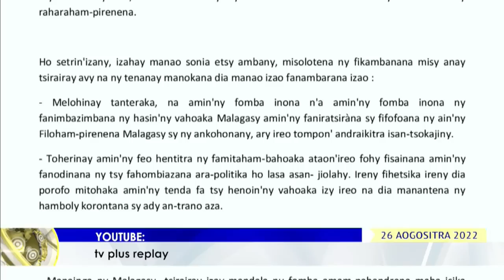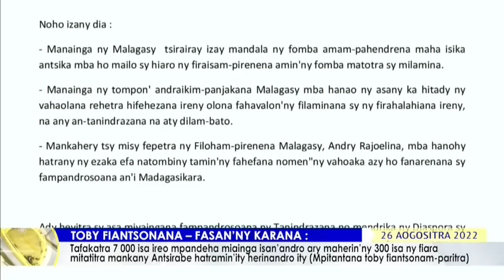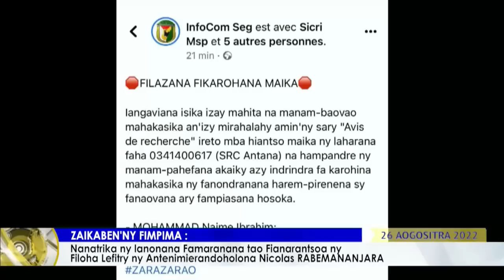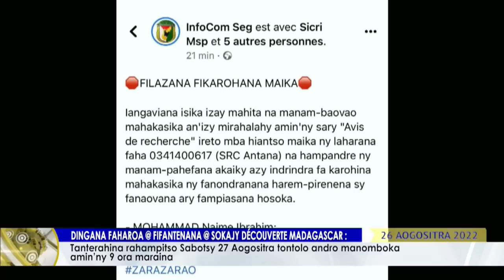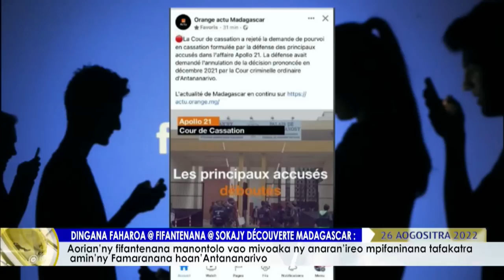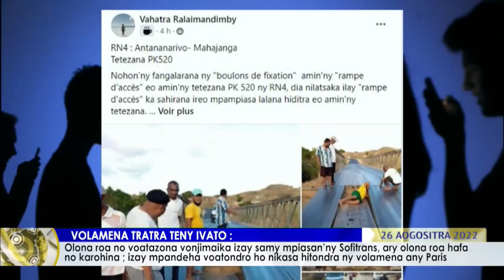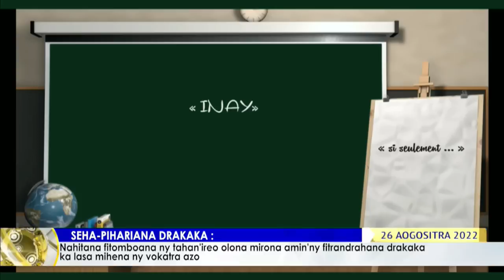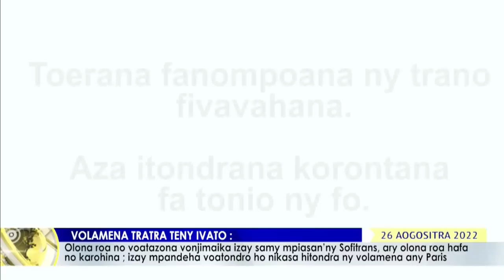VAOVAO DU 26 AOUT 2022 BY TV PLUS MADAGASCAR